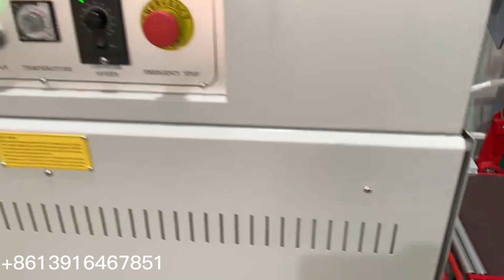Automatic L type shrink heat wrapping machine for plate